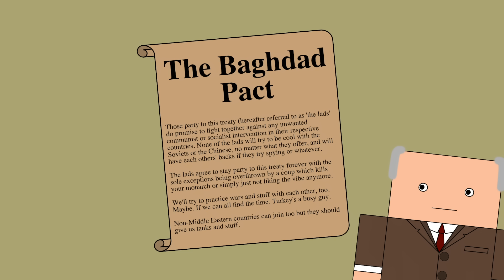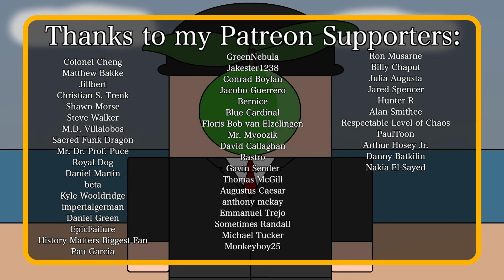Why did the Middle East's version of NATO Fail? (Short Animated Documentary)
METO (The Middle Eastern Treaty Organisation) was an alliance of countries along the USSR's southern border dedicated to fighting any Soviet interference in the region. Despite the threat still existing in 1979 and the Cold War showing no signs of slowing down why did it dissolve? To find out watch this short and simple animated history documentary.

Jens Koch-Nommensen
Øystein Alsaker
Arcedia
Sergio M. Vela
Emil Świderek
George Kapoyanis
Jarrod Gerke
Gin Aldeguer
Steven B
Brendan W
Dennis Vandeban
robert lalonde
Mathias.C
Michael Kram
Hasmuffin
CharÉTS
Franco La Bruna
Ethan
Don Bonnigan
Southside Mitch
John
Justin Kubusch
Adam Barrett
Bradley chaulk
Heath Robertson
JakeBak0905
Person
Cippalippus
Leonard Frank
His Empyreal Illuminance The Supreme High Priest Kalynx
ChrisRom
Sean Uzar
tegsirat
Jane Sumpter
Harley Raptopoulos
Christopher Godfrey
Paul Munro
Tony Belmonte
Piotr Wojnowski
Travis Mount
Steven Gibson
Shauna K
sharpie660
Nathan Mendelsohn
Martha Grondin
Nuukov
Brooks Woolson
Mario Peshev
Vance Christiaanse
Philip Yip
Aaron Conaway
Peter Hopkins
Andrew F
Sean D.
Alex Teplyakov
Joshua Schneider
John Orr
Jamie van Brewen
Andreas Mosand
Bernardo Cavalcanti
Nick Macarius
zockotron
Peter Marino
Jack Nelson
Manny F
Phillip Gathright
Jonathan Niehaus
The Funks
D. Mahlik
Adrian Marine
Douglas James
Ron Johnson
Allen Rines
Erik Hare
Nicholas Menghini
Tranier Bocaj
Mario Mejia
Garrett Manarin
Dr. Schtnizel
Evan Ellingson
Duke
Jacob Zachs
Chase Labiste
Contdoko12
Sebastian Mayor
Chris PeBenito
Tactical_Jackal
Alan Romero
Clayton Schuman
GrokThis
khaki enthusiast
Joe DeVito
Jesse Plung
Nolan Peale
Konstantin Bredyuk
Katie Flinn
Matthew Toles
HelloAgain
Serius_Loyola
Sahni
Thomas McGraw
Angel Aguiñaga
Duane Bridges
Bradley Backoff
mgnesium.poetry
Zachary Pascalar
Dullis
Jason Vandeventer
Spencer DeRosier
Matt Reed
Ciege Engine
Leena Al-Souki
KNSTRKTVST
John Garcia
Tim Stone
William Adderholdt
Alexander Zetino
Windischgraetz
blaZzinG_FurY
Chris Weisel
Tino
george tyler
Matthew O'Connor
Vilena5
Justin Short
ARandomPaperClip
Juan Castillo
Anthony McCann
A. J. Smart
Jasmin Vikk
alexccg
Patty Culp
Oliver Jenner
Florian Mäder
Logical Insanity
George Caponera
No way
Bartosz Zasada
Jason Gould
Aaron Larrow
Ahmed Roshdi
Johann_Gambolputty_of_Ulm
Tim Sweeney
C. C. C.
Patrick Crowne
Bodo Nuber
Joseph Hutchins
Joel Wasserman
Hexapuma
Liquid Chief
Jeff Sharon
Warren Rudkin
ThePalestRose
bas mensink
Peter Wesselius
Stefan Møller
Tyler Jenkins
Valentyn
Ben Jambor
Steve Bonds
Matt Busch
Cade Summers
Ned Burke
Ethan Harlow
Matthew Ward
Colm Byrne
Joseph Reinsch
Clay Carroll
Nathan Ngumi
Chach
Alen
Vegard Tønnessen
Magdalena Reinberg-Leibel
Tim Stumbaugh
James
Andrew Niedbala
ZCoupon
Nicolas Dronsky
Geoffrey Sparrow
BattleGoat Studios
Colonel Oneill
Jonny Minogue
Burt Clothier
SketerK
kevinh
nullptr
William Clark
Andrei Listochkin
Yared Cristiano
Donald Weaver
Carl Blanton
WolfiZee
Robert Meehan
Melissa Prober
David Spellmeyer
Brian Giordano
Moraxian
Rob Rollins
Richard Wolfe
Mars Project
Robin!
SirAlpaka
Joseph Kerckhoff
T. c. north
Harrison Wiener
Thomas Wang
Eric Askins
Hiro P
Jeffrey Schneider
Kirk Hoffman
pdswanfleet
Charles Kwiatkowski
Joell Bel
JT96
Mark Littlehale
Juan Benet
Bort Ward
Tristan Kreller
Sethars
Anthony Uk
LambOfLeg
Ryan Haber
Charles Doolittle
Alex G.
Mik Scheper
YugiJitsu Games
I'm Not In The Description
Ian M
Jasdeep Brar
Mark Ploegstra
Dustin Koellhoffer
Igor Stavchanskiy
James R DeVries
Roko Lisica
Isabel Harrison
Sean Long
Tom Ebert
Andrew Patane
Sean
Sara Birnbaum
Hunter Bayliss
Wolf
Oriki
Kishan Nair
Aeryn and Lisa Toland
Kinfe85
0_DannyBoy
Miky Hidalgo Morriss
Kevin Phoenix
Will Sullivan
Ted Ingram
Zachary Oertel
Heytun
Jack
John Gross-Whitaker
Robert Brockway
Marone Ethan
Lech Duraj
Seth Reeves
Dutchball Animations
Dan Reiher
Dr. Sarno
Ali Sadighian
Peter Konieczny
Michael Sempervive
Doug MacLean
Jason Sutherland
Nathan Snyder
Tall Jeff
Andrew Sever
BenDrums24
Taggert Jackson
Shakira Graham
Emily Glover-Wilson
Bren Ehnebuske
Lindorien
Abdallah Al-Ammari
João Santos
Typhoon2401
Kameohawk
Daniel O'Reilly
Markus Lindström
blei95
blue chicken
Kasi
M Scho
Robin_Col
Jan Bart Verbist
Schwarzer Hai
Tarsirrus
James
Rhys Little
Ash Elford
Ben L
Jackarice26
Twinny Hill
Gina Service
zemnmez
Phil Johnston
Rhys Jackson
Roberticus1992